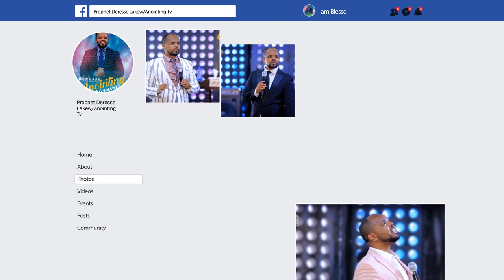ቅፅበታዊ ፈውስ ለ "94 ዓመቷ" አዛውንት.....Addis Ababa//አዲስ አበባ አጥቢያ//